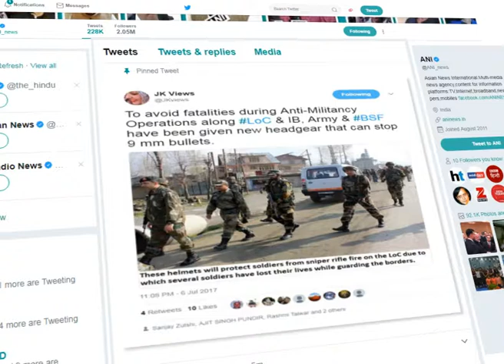Twitter Graphics Plate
Motion Graphics Design